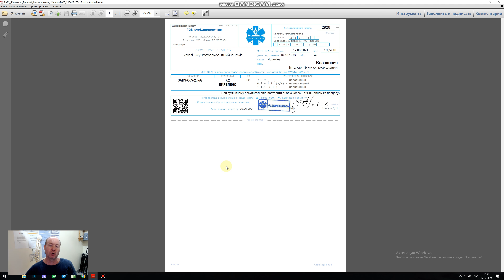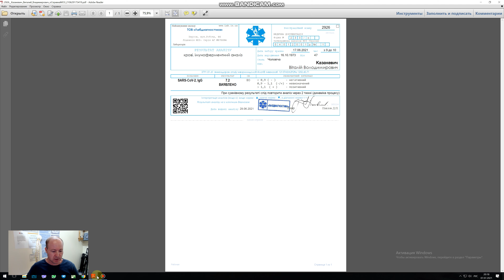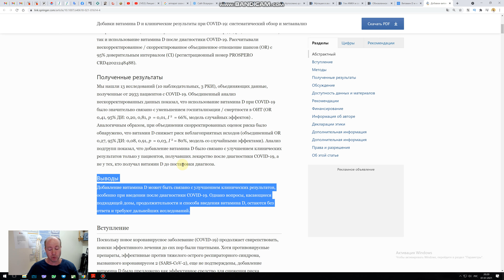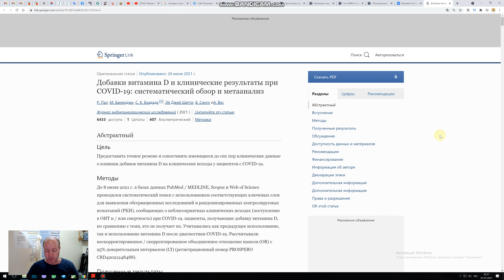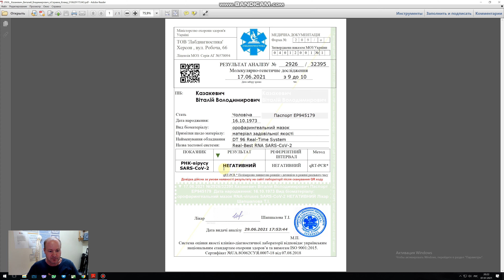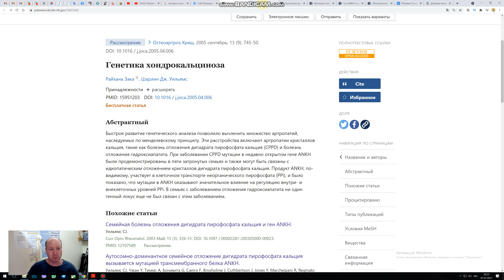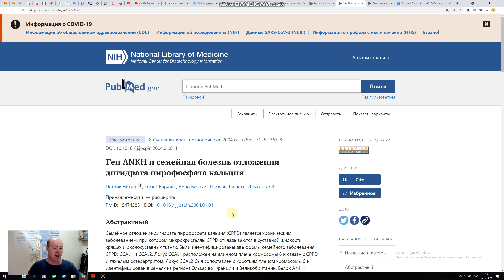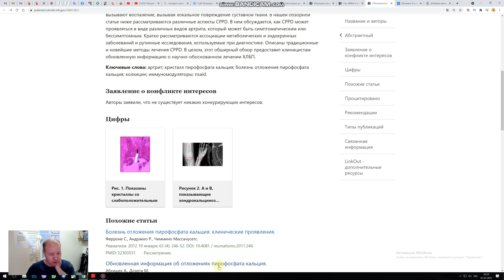Любителям БАДов посвящается! Эксперимент с витаминов D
Наш адрес:
Россия, Москва Студия Атлант
Наши сайты:

Наши YouTube каналы:
Chiropractor Kazakevich Vitaly